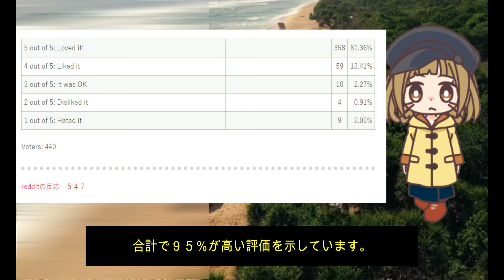「その着せ替え人形（ビスク・ドール）は恋をする」感想と評価 最終回以後のシーズン２に期待！実写化にはちなみに反対 海外の反応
アバター作成元
CHARAT

その着せ替え人形（ビスク・ドール）は恋をする

会話速度が遅いと感じる方へ
Youtubeの速度調整で1.25倍や1.5倍にされると、良いかと思います。
速度が早いものを遅くすると、聞きにくいのですが、
遅いものを早くしても、快適に聞けます。
それに配慮し、今の速度にしております。